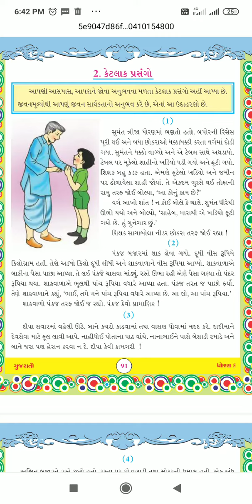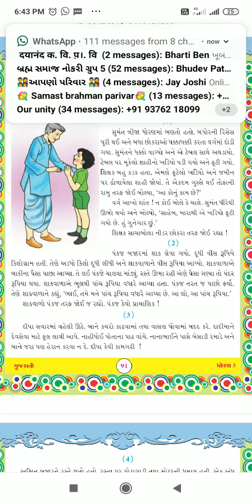STD 5TH GUJRATI PURAK VANCHAN PATH-3 PART-5 SHREEMAD DAYANAND KANYA VIDHYALAY JAMNAGAR